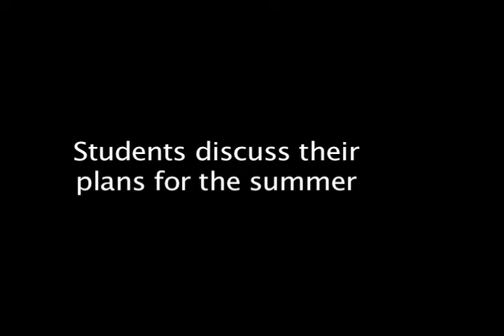Students discuss their plans for the summer